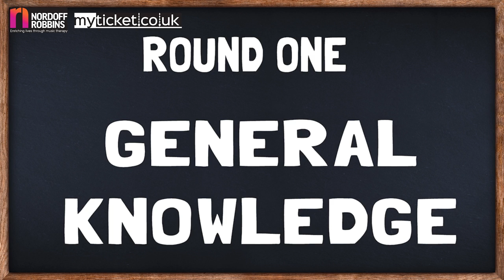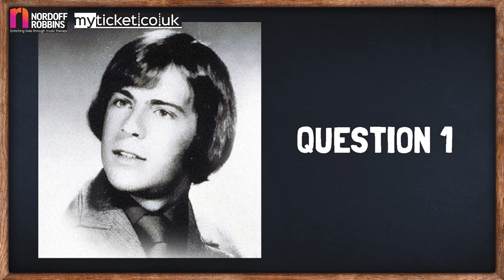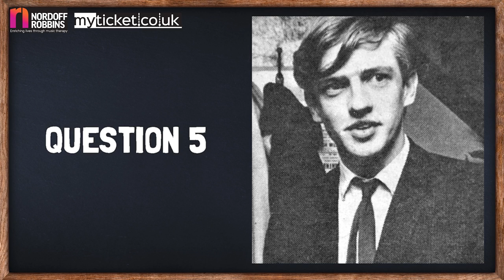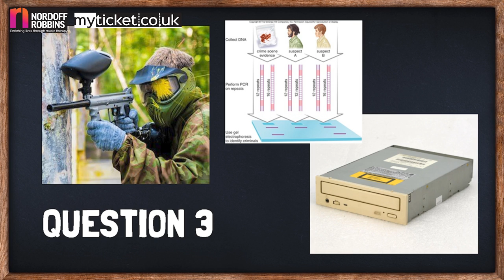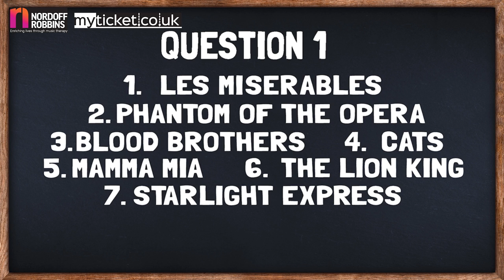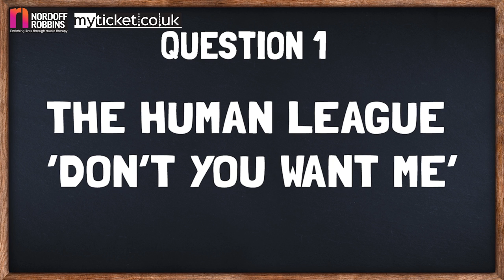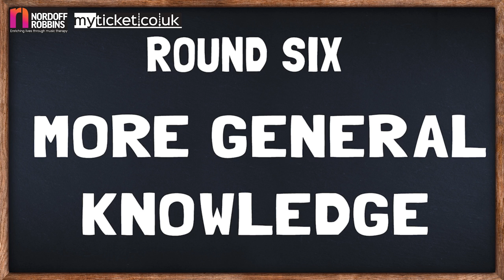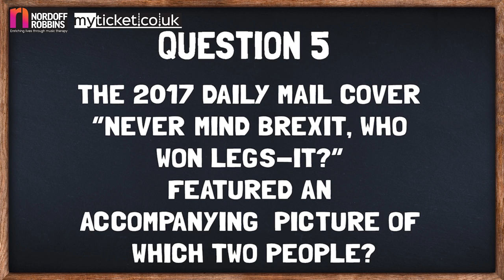The Lock Inn Pub Quiz #05 - Roisin Conaty, Tim Key, John Robins & Ivo Graham